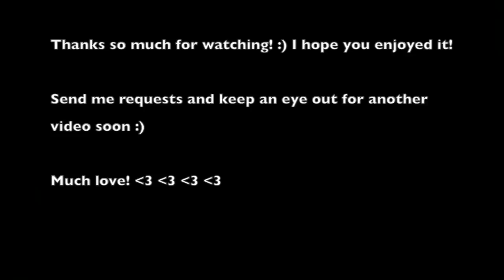ASMR Makeup Routine Whisper + Gum Chewing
Showing you guys my makeup routine :) Hope you like it!
(if you see a metal thing up my nose, that's just my septum piercing hiding haha)

much love!!